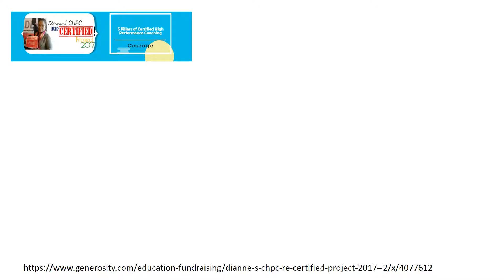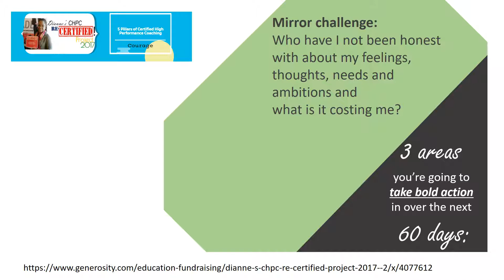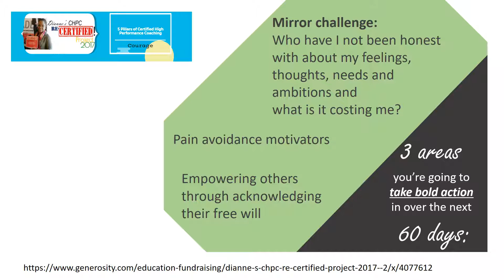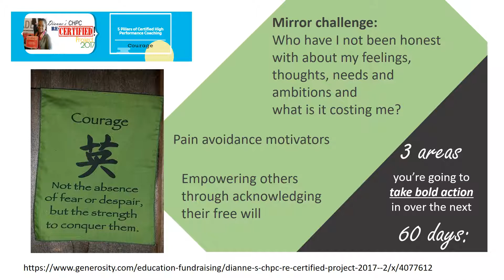Your next bold steps towards courage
Certified High Performance Coach Dianne M. Thomas recaps her series on courage with a review and 60-day challenge.The Certified High Performance Coaching training series was created to support Dianne’s CHPC Re-Certified! Project 2017, an online fundraising or crowdfunding campaign hosted on Generosity by Indiegogo launched April 17 to help her raise funding to renew her certification in June.

Dianne's CHPC Re-Certified! Project 2017 crowdfunding campaign